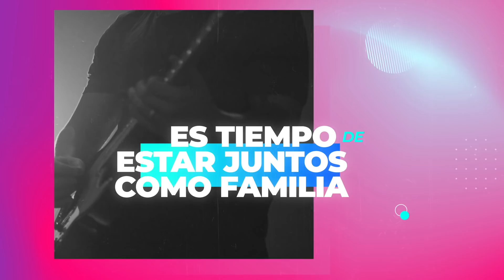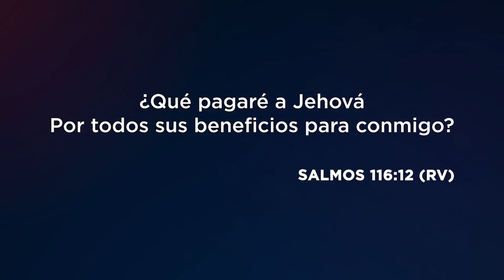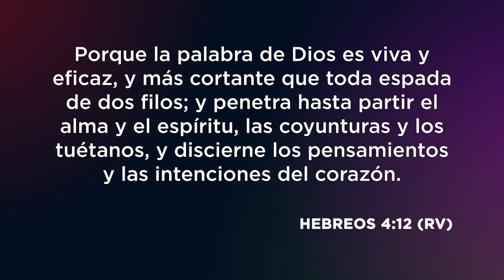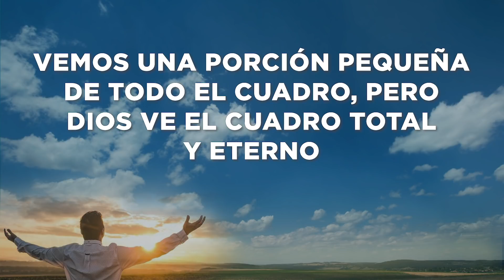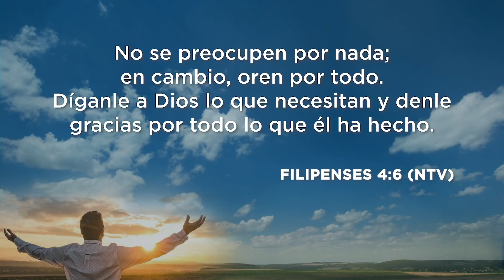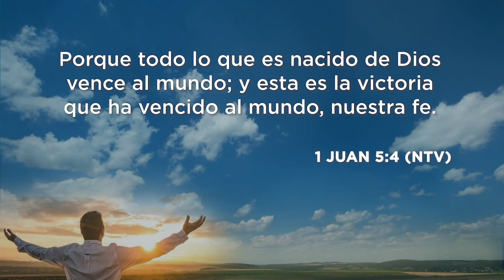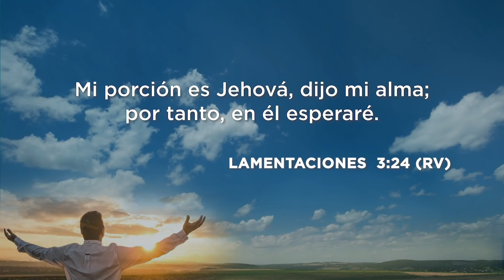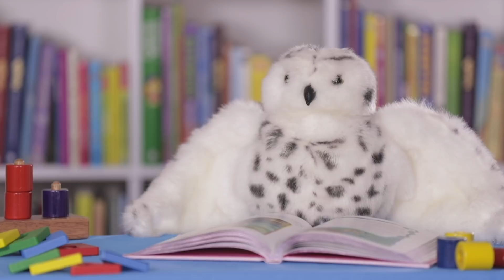Buenas Nuevas - Ps David Ingman (Incluye culto de niños)